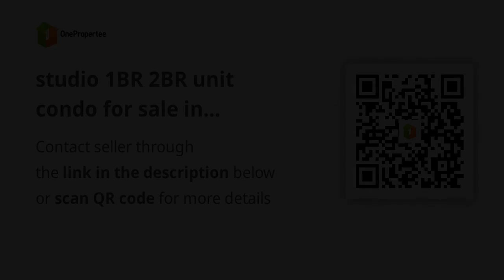studio 1BR 2BR unit condo for sale in Alabang-Zapote, Las Pinas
Condominium/Apartment Type: Residential Condominium
Number of Bathrooms: 1
Unit Size in sqm: 21.61 sqm.
Tower: 1